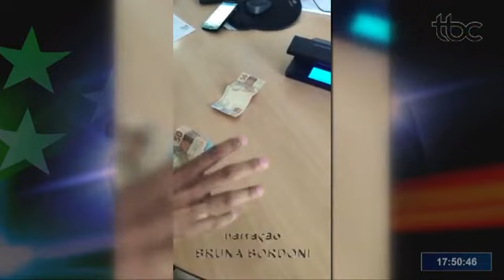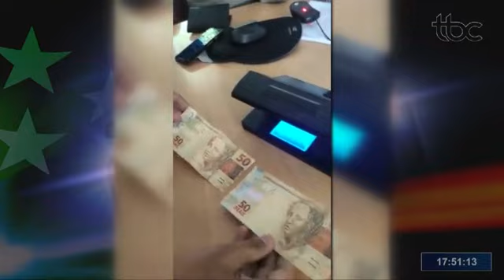GOIÁS CONTRA O CRIME | HOMEM É PRESO COM 3 MIL REAIS EM NOTAS FALSAS EM ITAUÇU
Apresentador: Túlio Isac Filho